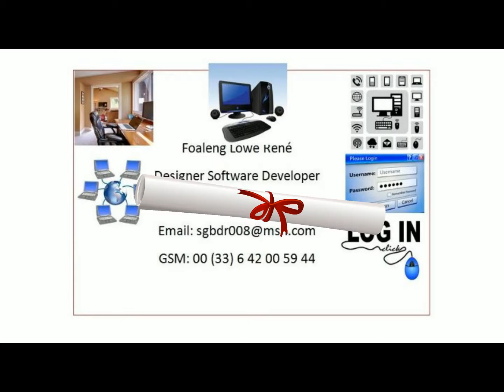Zlatan Ibrahimovic Athlète